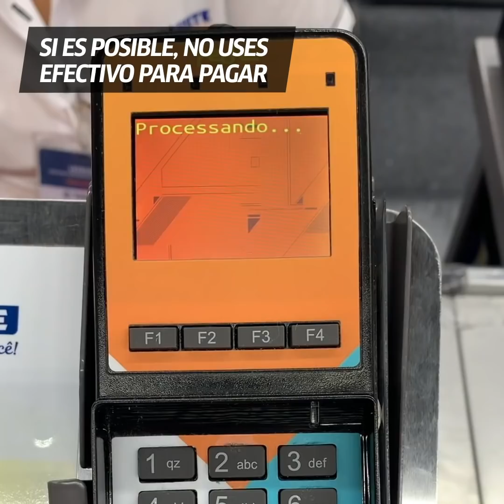Coronavirus: Cómo limpiar alimentos l Cuidados después de ir al supermercado l VIX Hacks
Divertidos tutoriales, trucos prácticos, hacks para el hogar y la oficina y miles de poyectos DIY y manualidades.
¡Experimenta la satisfacción de hacerlo tú mismo!